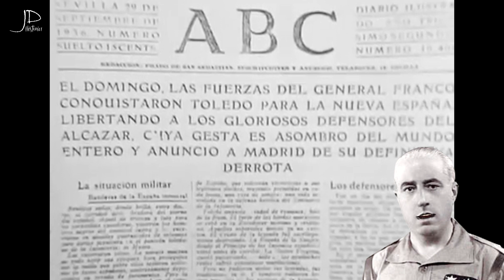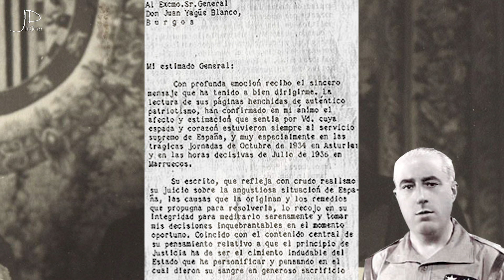Juan Yagüe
Breve biografía del militar que siempre estuvo con Franco, aunque tuvo sus más y sus menos con él.